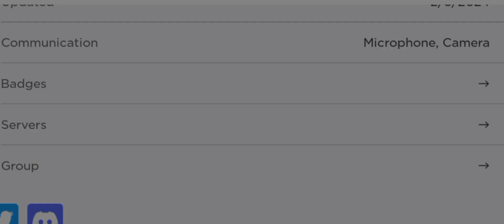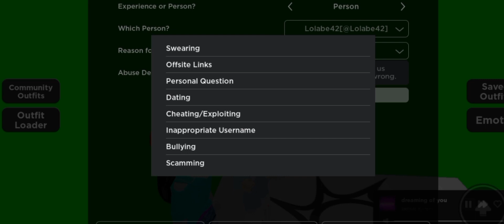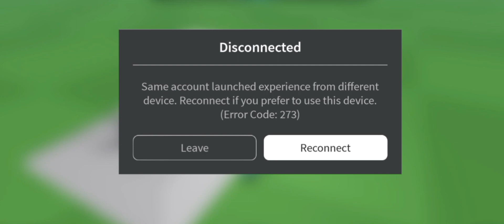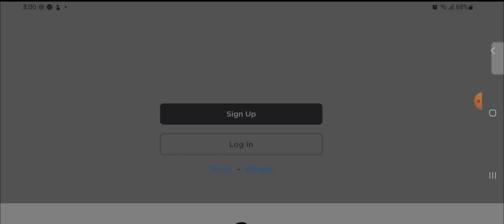Proof that you can actually get roblox accounts banned!!